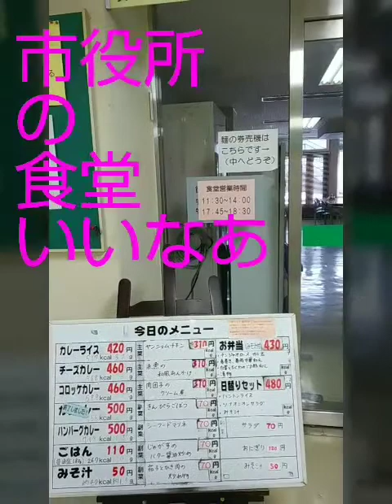市役所まで散歩❤